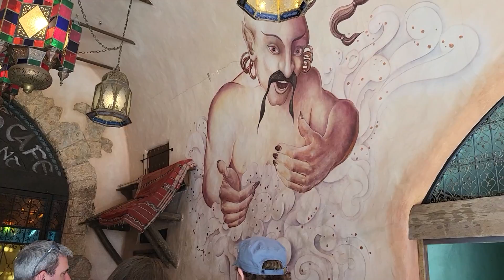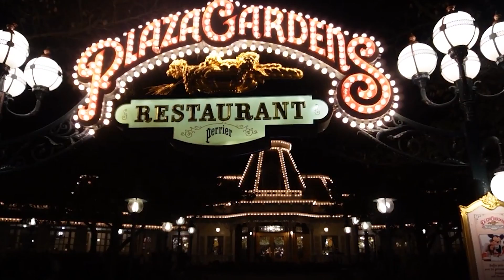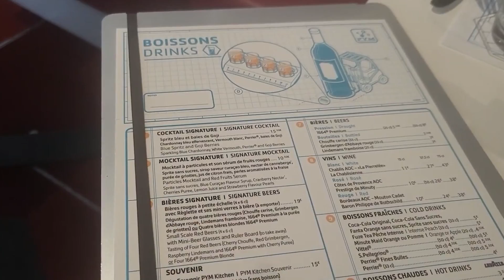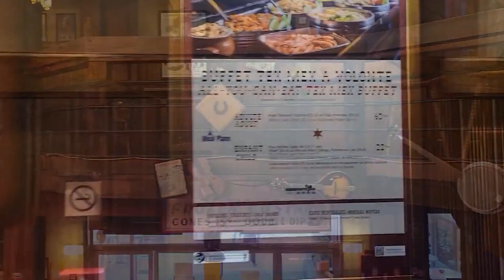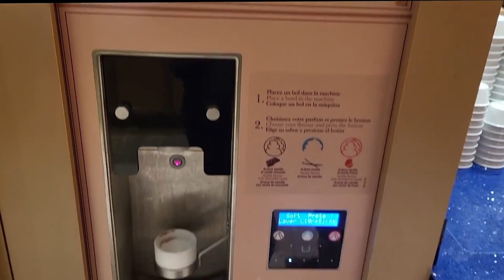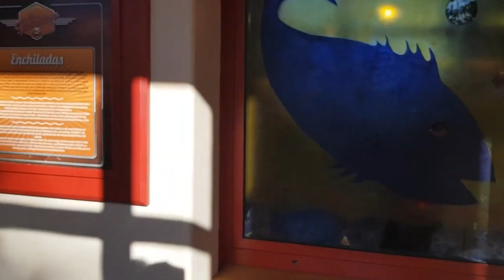QUEL RESTAURANT CHOISIR À DISNEYLAND PARIS ?? Retour sur nos expériences (buffet à volonté)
Dans cette vidéo, on vous donne nos avis sur les restaurants avec buffet à volonté de Disneyland Paris avec les pour et les contres.
00:00 Mise en contexte

00:35 Agrabah café

01:46 Plaza Gardens

04:54 Pym Kitchen

06:23 Grange Billy bob

07:40 Downtown restaurant

09:03 Hunter's Grill

10:38 Cape cod

11:36 Chuck Wagon café

12:48 La cantina

14:00 Crockett Tavern

14:58 Outro